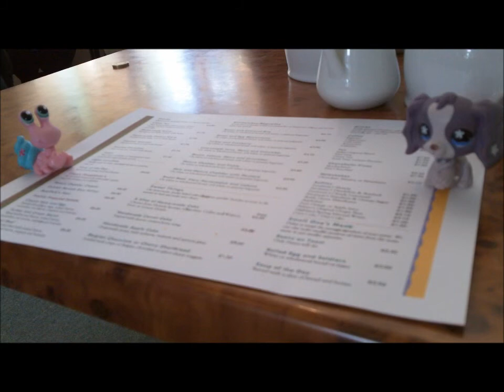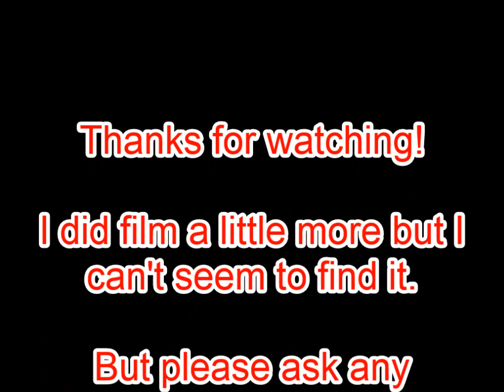✦LPS Days Out - Episode 3 - Downtown Fun✦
Rose & Maisie head downtown to check out some things down there. They meet Rose's Dad (aka Inflatable Hippo Dude), Maisie falls into a tomato and Rose gets face-to-face with sugar cubes! What could this be? It's LPS Days Out, of course!
Check his website out, it's awesome.

TITLES:
✦ "Investigations"
✦ "Merry Go"
✦ "Electro Sketch"
PS: Thanks for reading this, it's not important though really.